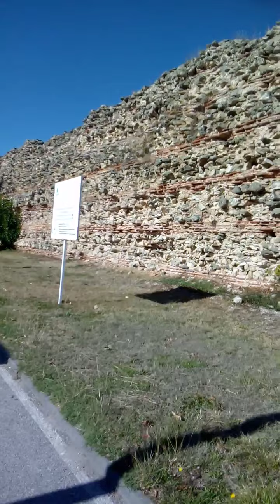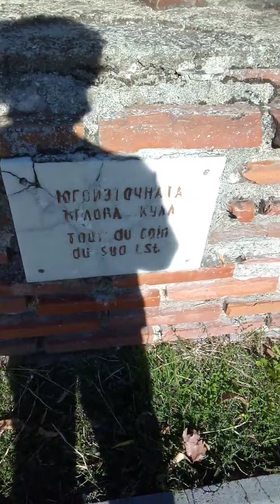Hisarya 23 10 2020 part 4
This time I didn't plan to do video about Hissaray, but, I couldn't resist to this new places I found. Hope yoy'll like them.